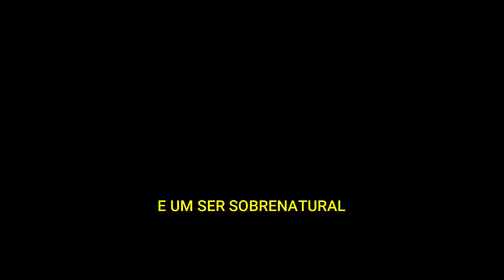OUTLAST: UM GAME NOTA 10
GAMEPLAY